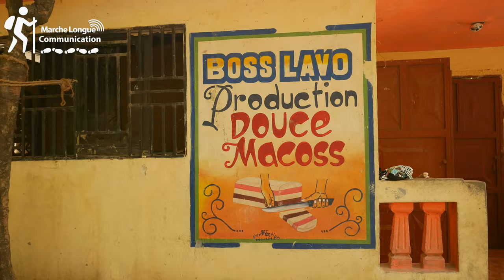Dous makòs Tigwav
Dous makòs Tigwav, Patrimwann Kiltirèl  Imateryèl Ayisyen